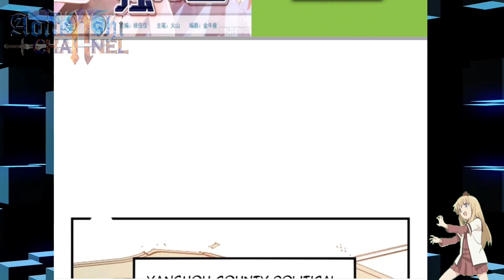Warrior Test || Strongest Krypton System Ch 10 ENGLISH || AT CHANNEL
COPYRIGHT / LICENSING